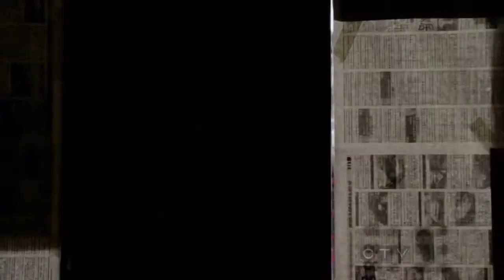Fifty Shades Of Grey Trailer- Rumbelle Style